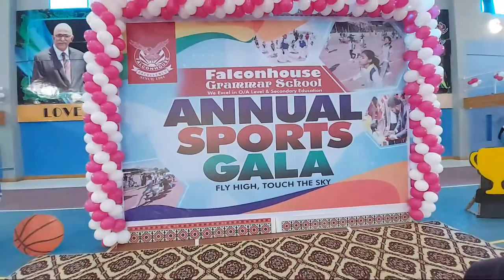Opening Ceremony -- Falconhouse Sports GALA